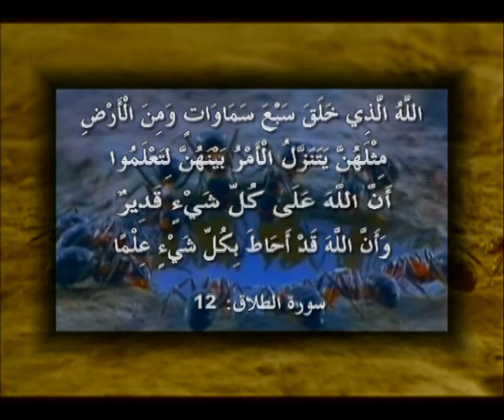معجزة النمل - 1/4